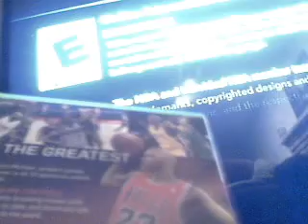NBA 2K11-Association Mode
SpazxGamming's webcam video March  8, 2011 03:14 PM